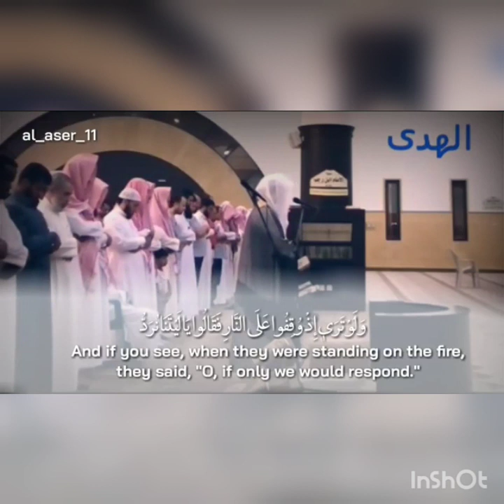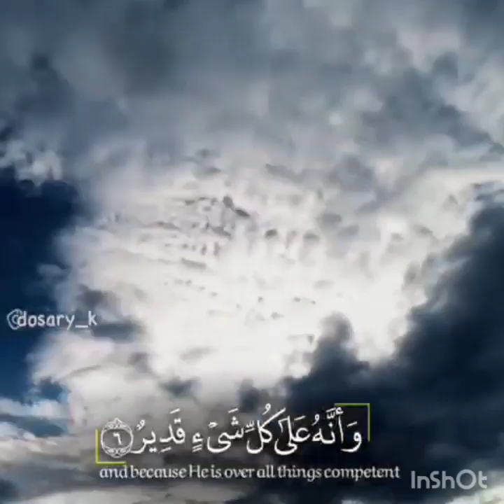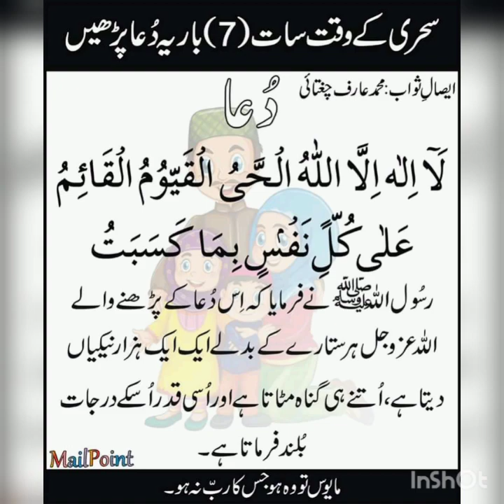Mixed Shaikh Yasser AL-DOSARY